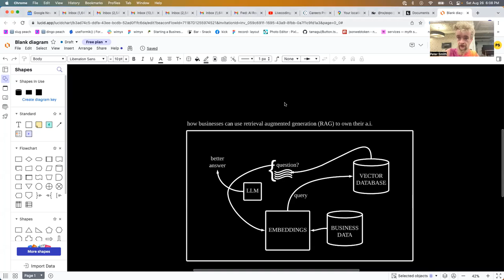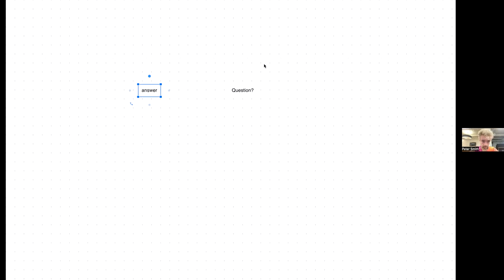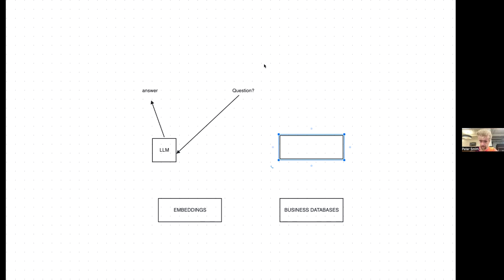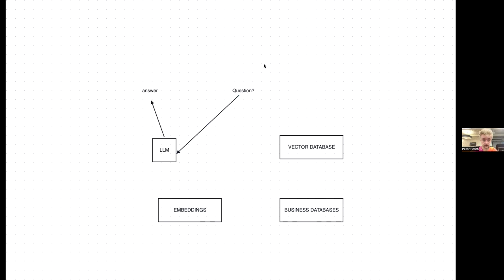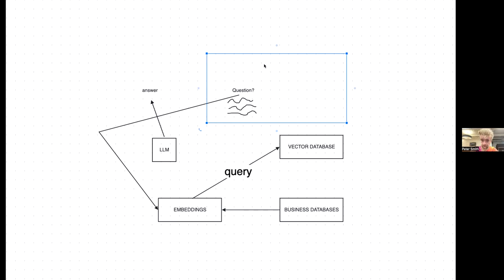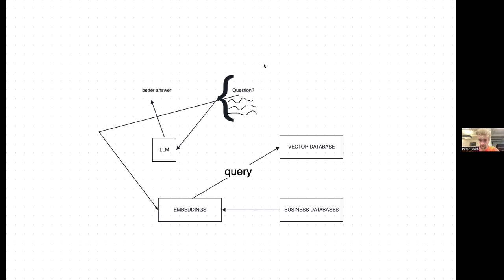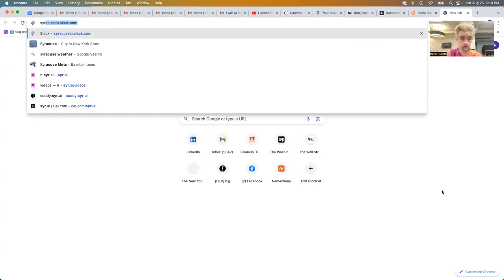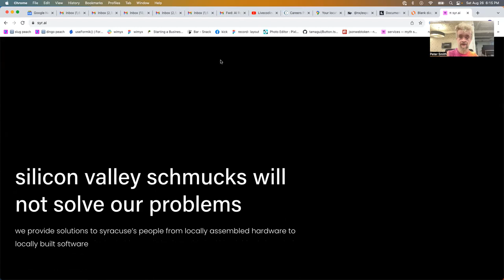how businesses can use retrieval augmented generation (RAG) to own their a.i.